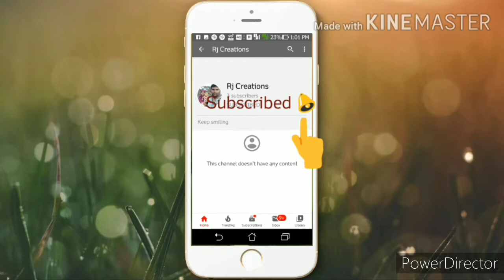ഇനി ഒരു കുക്കിംഗ് ആയാലോ? നല്ല ക്രിസ്പി പക്കോട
# pakkoda# malayalam#cooking#RJ creations.
നിങ്ങളടുത്ത് ഉള്ള ഏത് പച്ചക്കറി വെച്ചും നമുക്ക് ഇത് ഉണ്ടാക്കി എടുക്കാം 'പിന്നെ കറിവേപ്പില ഇഞ്ചി ഇത് രണ്ടും ചേർക്കണം കെട്ടോ. എൻ്റടുത്ത് അത് ഇല്ലായിരുന്നു.